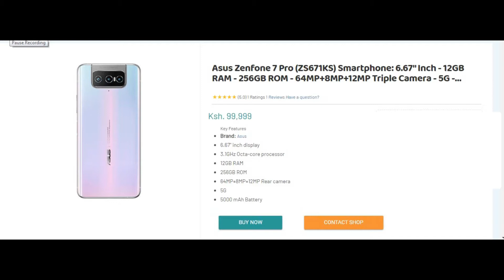Asus Zenfone 7 Pro price in kenya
asus zenfone 7 pro vs oneplus 8 pro camera,
asus zenfone 7 pro vs iphone 11 pro max,
asus zenfone 7 pro video test,
asus zenfone 7 pro vs iphone 11,
asus zenfone 7 pro vs oneplus 8 pro speed test,
asus zenfone 7 pro vs iphone 11 pro max speed test,
asus zenfone 6 vs oneplus 7 pro pubg test,
asus zenfone 6 vs oneplus 7 pro camera comparison,
asus zenfone 6 vs oneplus 7 pro speed test,
asus zenfone 7 pro vs zenfone 6,
asus zenfone 7 and 7 pro,
asus zenfone 7 and 7 pro go,
asus zenfone 7 и 7 pro,
asus zenfone 7 pro 8k,
asus zenfone 7 pro vs oneplus 8 pro camera test